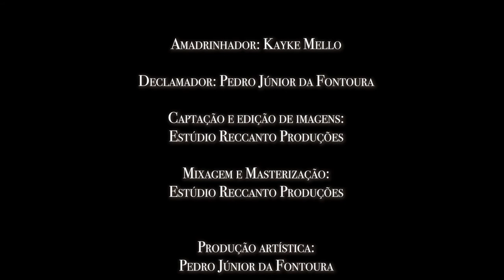TROPEANDO - Pedro Júnior da Fontoura - Colmar Duarte - Kayke Mello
TROPEANDO
Autor: Colmar Duarte
Declamador: Pedro Júnior da Fontoura
Amadrinhador: Kayke Mello

No campo aberto desta vida afora
Sou um tropeiro errante,
Que hoje passa arreando os magros sonhos,
por pirraça, no rumo de uma noite sem aurora.
Busca a tropa, sem pressa, o horizonte,
Farejando a querência contra o vento.
Buscando em cada aguada novo alento,
Em cada ronda ansiando outro reponte.
E quando, já no fim desta jornada,
Me disser que está perto o Patrão Velho,
Algum taura vaqueano da chegada,
Com o chapéu de aba bem tapeada,
Quero ir entrando a rebolear o relho,
Sem ter perdido a tropa pela estrada.

Texto musicado por Júlio Machado da Silva Filho, apresentado na 1ª Califórnia da Canção Nativa do RS. em 1971.